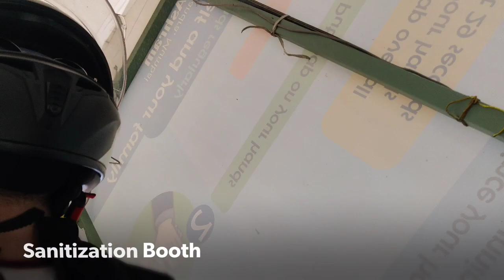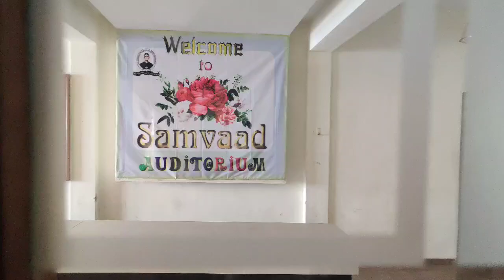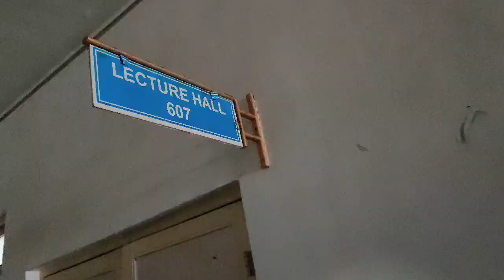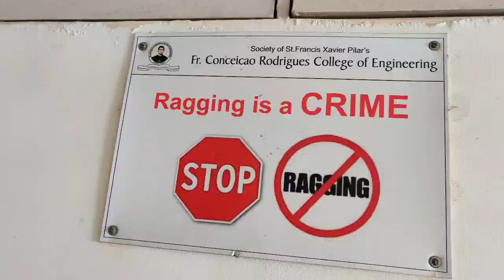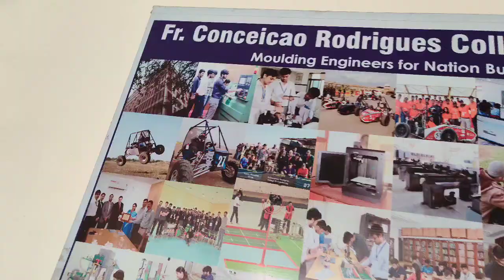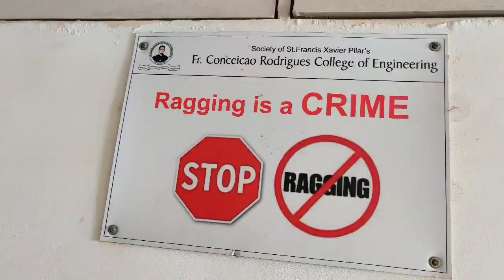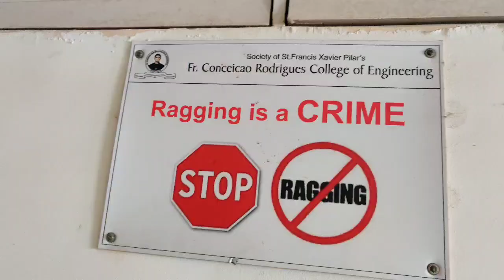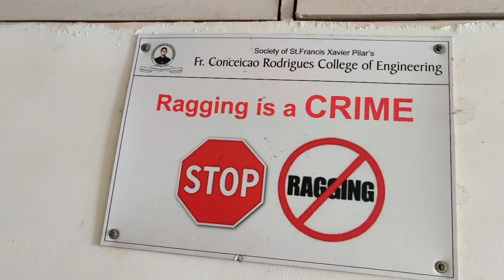Tour of my Engineering College - Fr.CRCE|CRCE Fr.Agnel Conceicao College of Engineering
Never would have though of a visit to My College amidst this Pandemic!!Unexpected Visitors.

Abhee sunnn😂

I don't use other social medias as much so that's all☮️

Stay Safe and be Grateful.

production engineering
computer science engineering
information technology engineering
electronic engineering
Artificial intelligence and data science engineering
mechanical engineering